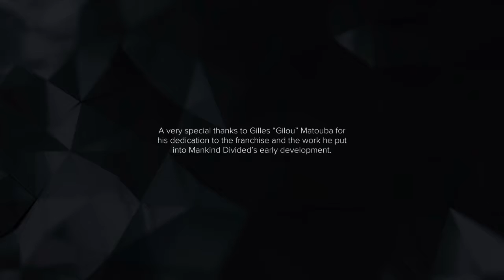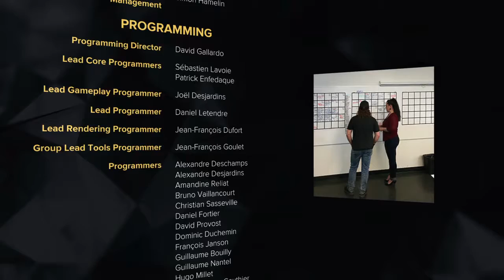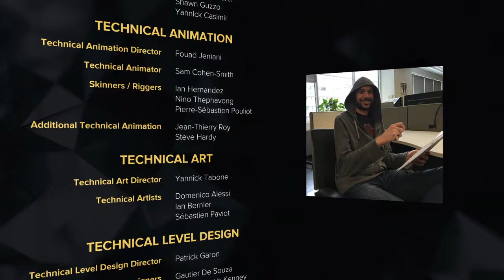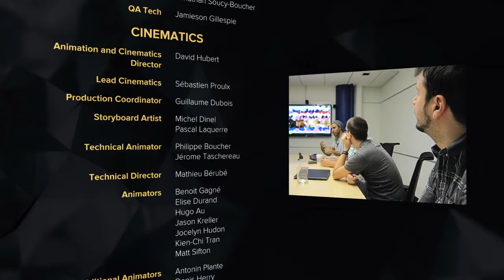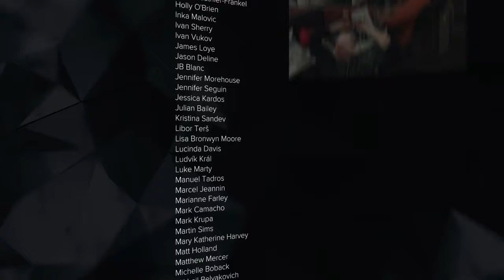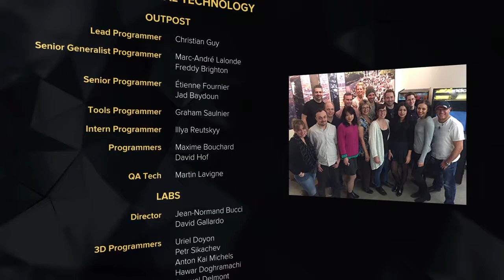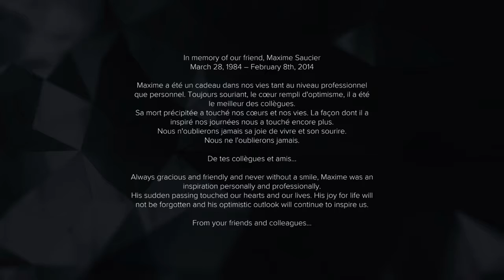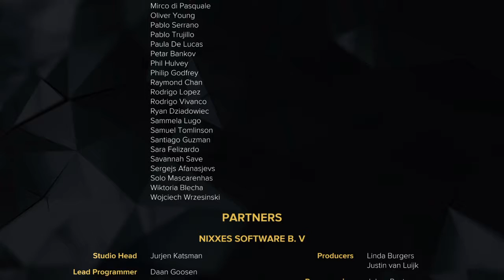Deus Ex: Mankind Divided™ Missão Final !